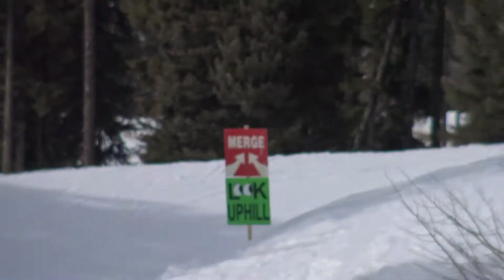Spring Break Cheesin'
Beautiful weather has blessed us with amazing snow conditions all across the mountain. Spring-like conditions goggle tans and tailgating are in full effect!